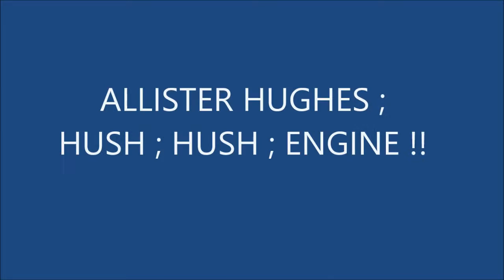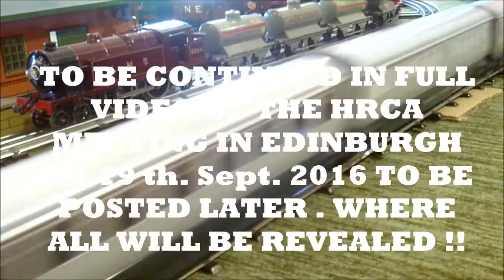ALLISTER HUGHES HUSH HUSH ENGINE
AN ORDINARY DARSTAED A4 PACIFIC ? OR IS IT ; ALL TO BE REVEALED LATER !!